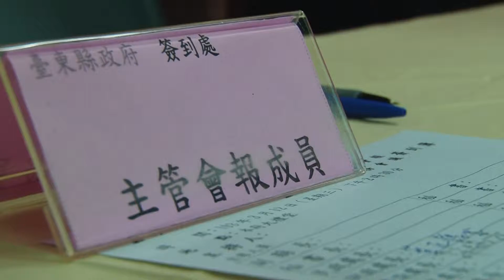20140313三月縣務會議 顯示台東景氣回升